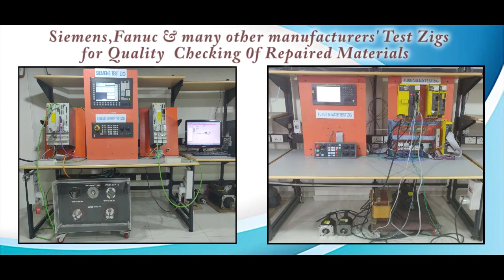Siemens 7212 022 1908 1 Circuit Board Repairs